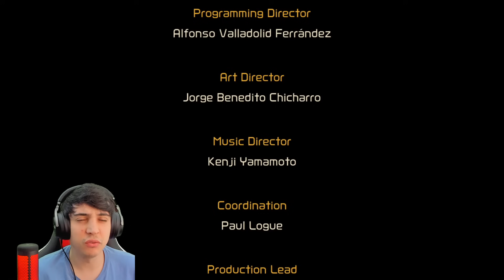METROID DREAD #15 [PORTUGUÊS] - FINAL ÉPICO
Vídeo jogando o jogo Metroid Dread (Final Épico), na sua versão para Nintendo Switch.

Metroid Dread está disponível exclusivamente para Nintendo Switch.

Esse vídeo faz parte de uma série de vídeos com objetivo de jogar Metroid Dread, estilo conhecido como Detonado / Let's Play / Walkthrough / Playthrough